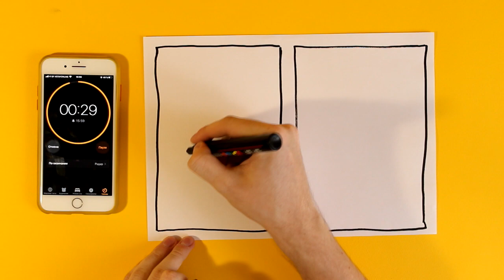30 сек 3 минуты 30 минут / ПЕРВЫЙ РАЗ РИСУЮ АКВАРЕЛЬЮ + КАРАНДАШИ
Рисовательный челлендж ~ Рисую портрет за 30 секунд, 3 минуты и 30 минут
Получается очень неожиданный результат и возможность попрактиковаться в скорости рисования на время